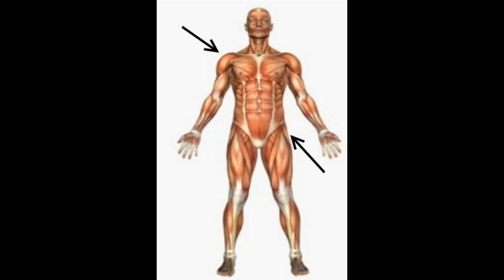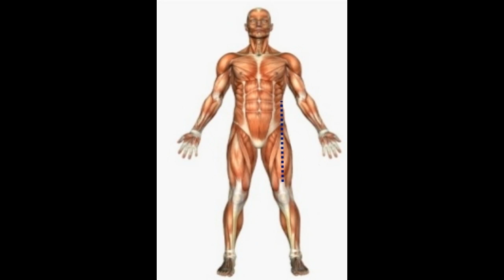GOT STRONG but GOT SLOW?? (LESS EGO, MORE SPEED)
DON'T LOSE Athleticism & Internal Rotation!!

Don't be a LOSER! LESS EGO, MORE SPEED

Here's a video on the definition of athleticism and how you can lose it while chasing athletic performance.

Thanks